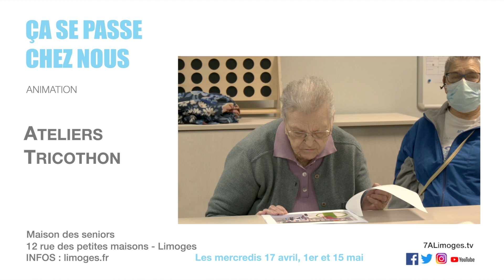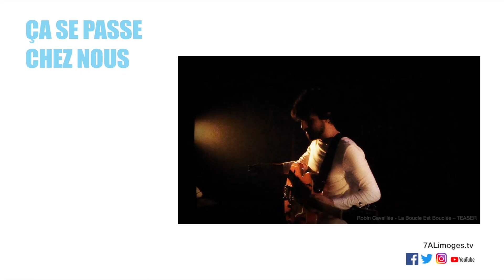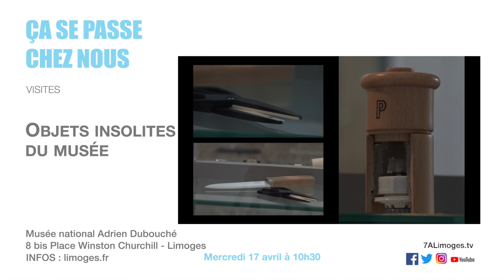🤘Ça se passe chez nous ! / L'agenda😎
"Renoir & Cie" une nouvelle visite proposée par le musée des Beaux-Arts de Limoges, les ateliers Tricothon à la Maison de Seniors, le spectacle "la boucle est bouclée" au centre culturel Jean-Gagnant, Bertrand Betsch, Microentreprise et The old men au centre culturel Jean-Gagnant et une visite guidée des objets insolites du musée Adrien Dubouché.